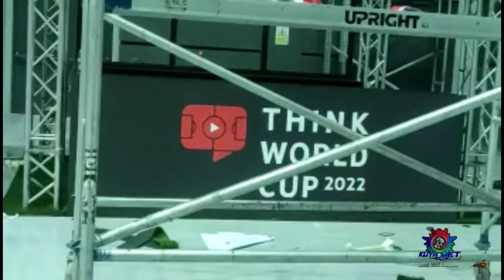Youtube Letters Final Setting|| shoutout to some friends in yt.